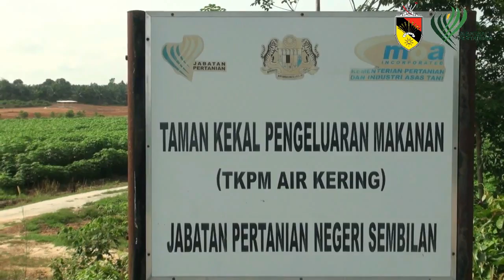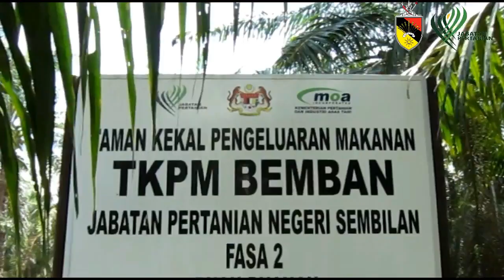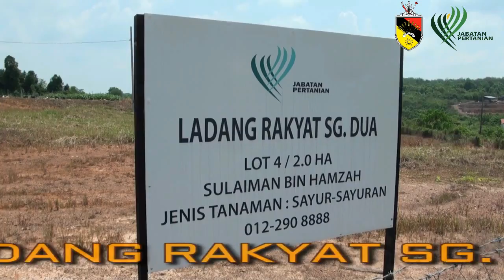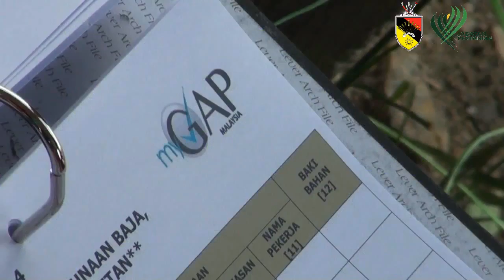TKPM dan Ladang Rakyat Jabatan Pertanian Negeri Sembilan 2016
Taman Kekal Pengeluaran Makanan (TKPM) dan Ladang Rakyat di bawah pemantauan Jabatan Pertanian Negeri Sembilan ini diusahakan oleh pengusaha-pengusaha tanaman sayuran dan buahan.